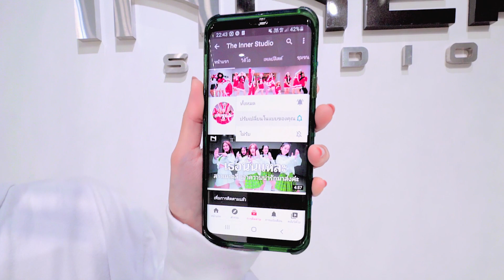INNER KIDS I ชอบใส่ใจ - BAMM